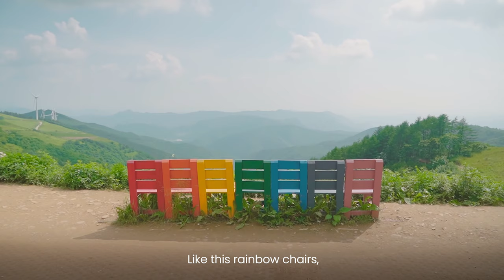Summer Travel Vlog | Summer daisy field on a mountain Gangwon-do | clarissaacindy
Klik CC untuk subtitle Bahasa Indonesia!

Hi!
On this video we went for a short summer trip to Gangwon-do and visited this beautiful daisy field on top of the mountain in Pyeongchang area!
0:00 - Intro
0:28 - Morning at the hotel
2:00 - Arrived at Cheongoksan Mountain
2:10 - Last night's star gazing
2:18 - Exploring the Daisy field

📍 Address
Cheongoksan Yukbaekmajigi
583-76, Cheongoksan-gil, Mitan-myeon, Pyeongchang-gun, Gangwon-do 25381 South Korea
청옥산 육백마지기
강원 평창군 미탄면 청옥산길 583-76 (평안리)